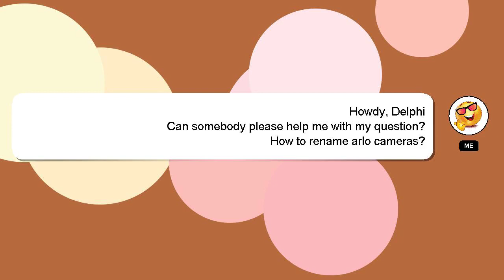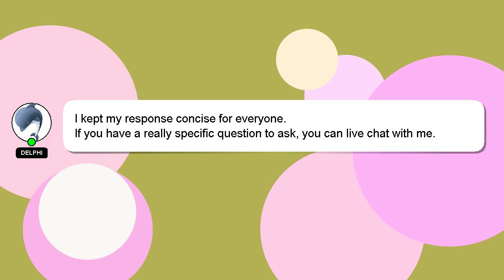How to rename arlo cameras?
A brief presentation of myself, Greetings, my name is Delphi. I can provide you with assistance to help you answer your questions. - How to rename arlo cameras?

Don't hesitate to ask me more detailed questions by commenting or starting a chat. Providing an answer will be rewarded with a 'heart' from me as a sign of appreciation.

*2 What we are experimenting :*